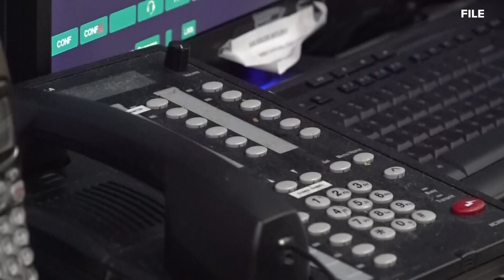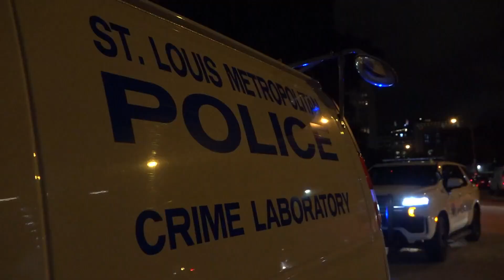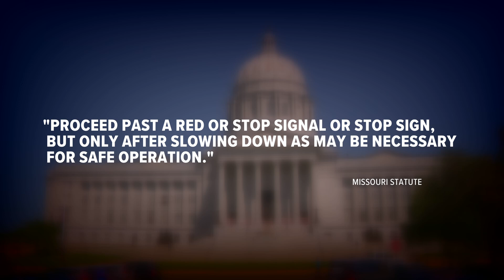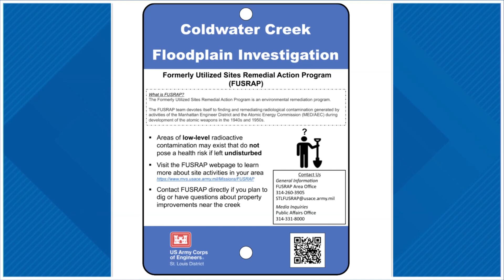St. Louis news | Jan. 8 | 10 p.m. update | Police cruiser flips multiple times after car crash